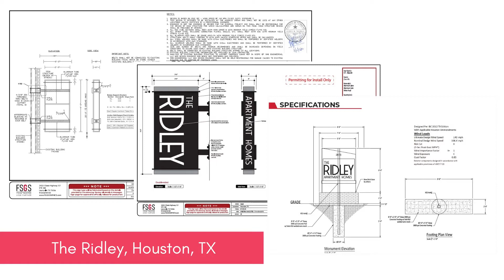The Ridley Blade Sign Sign Manufacturing Dallas Texas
FSGS Sign manufacturing process. Illuminated monument and blade sign for installation at The Ridley apartment homes in Houston, Texas.